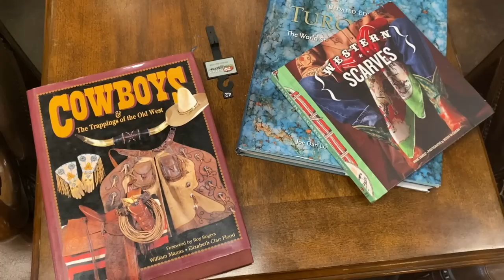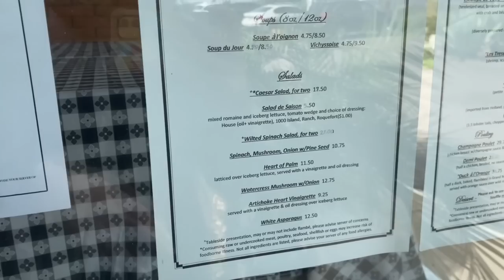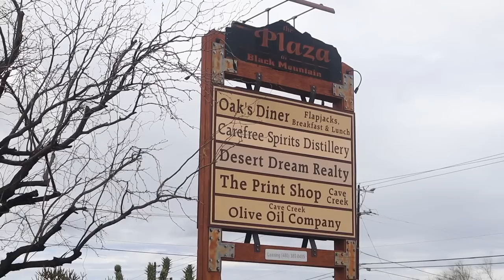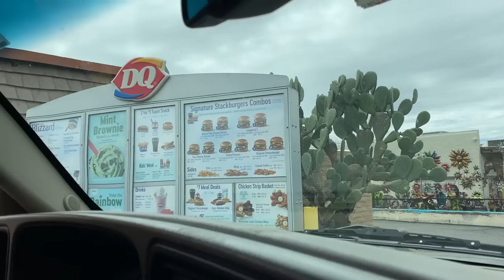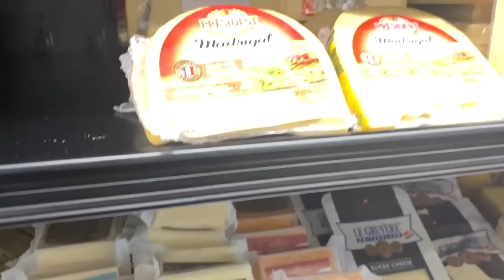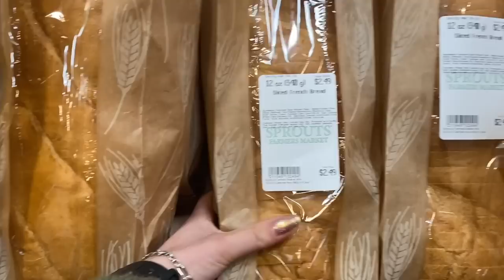In search of THE Cowgirl Hat, First Time at Dairy Queen and Cave Creek | A French Girl in Arizona 🌵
So much fun visiting Cave Creek in Arizona! I finally found a perfect cowgirl hat and got to try Dairy Queen for the first time 😊🥳

0:00 Super AZ Intro
0:07 Starting well the morning
0:19 Cave Creek, AZ
0:43 Found a nice shop
1:02 French restaurant?!
1:50 Beauty of Cave Creek
2:08 Looking for a cowgirl hat
3:07 Let's visit Cave Creek!
4:13 Prices if you want to move here
4:26 Beautiful Nature!
4:39 First Time trying Dairy Queen
5:20 Wild bunny and a bird that doesn't fly?
5:39 AZ decoration style
5:49 Carefree, AZ
6:18 Found my cowgirl hat!!
6:29 Discovering Sprouts!
6:49 Bread...?
7:09 Love the healthy options!
7:16 Sunscreen is necessary
7:26 Beautiful sunset at Lake Pleasant
9:05 Burros in the dark!
9:25 Stargazing away from Phoenix
10:48 Pictures
10:56 Thank you for watching!